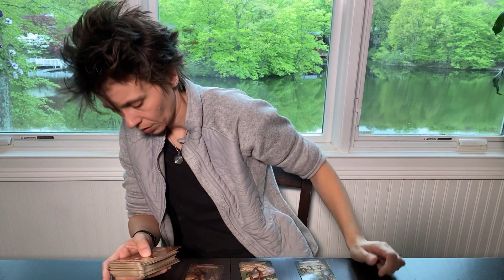CANCER - "Integration" MAY 17TH - 23RD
CANCER EXTENDED HOW YOUR PERSON FEELS:
(WILL BE MOVING TO YOUTUBE MONTHLY MEMBERSHIP SOON)